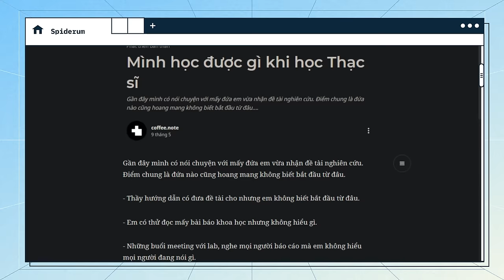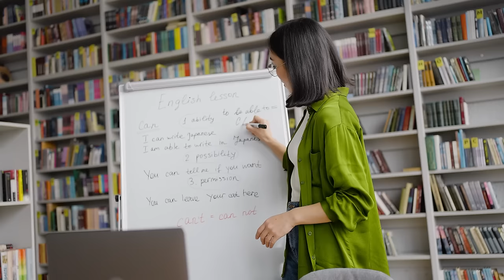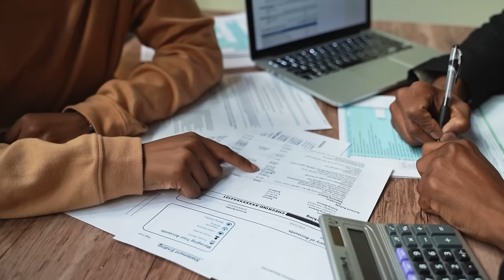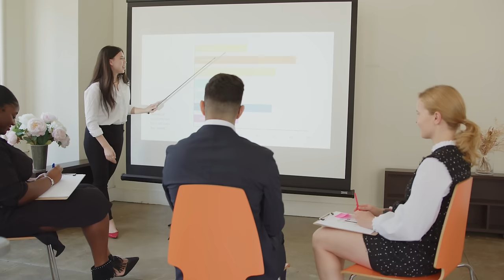Mình học được gì khi học Thạc sĩ? | coffee.note | GIÁO DỤC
Chắc hẳn trong số những khán giả của Spiderum đã có không ít người quyết định học tiếp lên Thạc sĩ sau khi kết thúc Đại học; hoặc là đang cân nhắc về điều đó. Nếu vậy, có lẽ đây sẽ là video dành cho các bạn. Đây là bài viết “Mình học được gì khi học Thạc sĩ” của tác giả coffee.note được đăng trên website Spiderum. Sau đây sẽ là nội dung bài viết.

Các đầu sách bạn có thể quan tâm:
Nội dung:
00:00 - Start
01:20 - Học thật tốt ngoại ngữ
01:49 - Học thật chắc những kiến thức cơ bản
03:00 - Nắm vững quy trình hay các bước khi làm thực nghiệm
04:07 - Học cách đọc báo khoa học
04:59 - Học cách trình bày
05:54 - Học cách quản lý thời gian
07:33 - Outro
Bài viết: Mình học được gì khi học Thạc sĩ
Được viết bởi: coffee.note